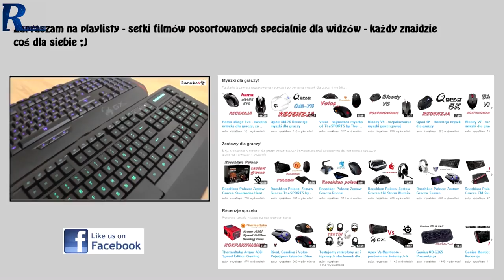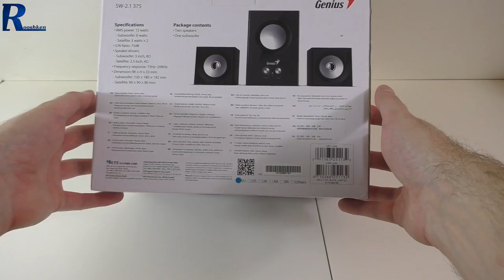Genius SW 2.1 375 - Rzut oka na niedrogie głośniki 2.1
Najlepsze ceny prezentowanych sprzętów sprawdzisz poniżej:
WARTO ZAJRZEĆ
Model Sw 2.1 375 ma kosztować 99 złotych i wkrótce powinien pojawić się w sprzedaży